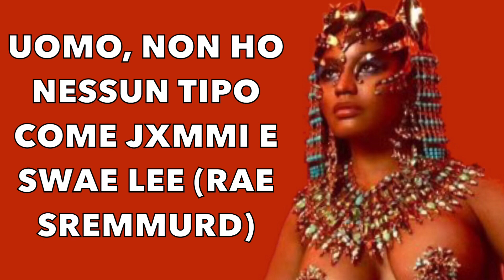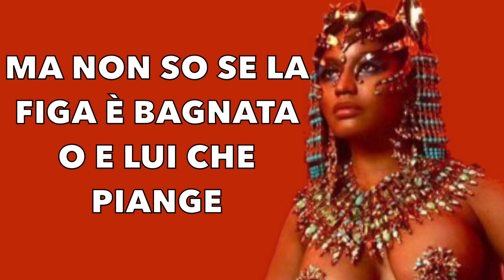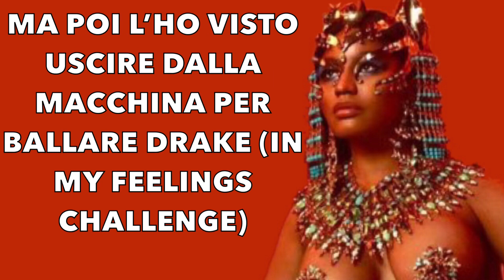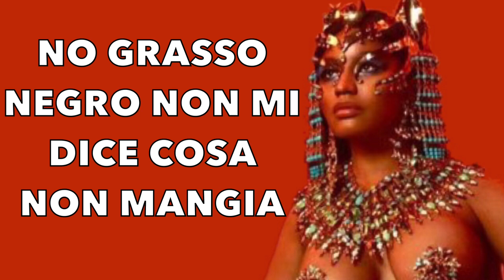Nicki Minaj - Barbie Dreams (Drake Diss) Traduzione Italiana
Trap 2018
Rap 2018
Traduzione Italiana